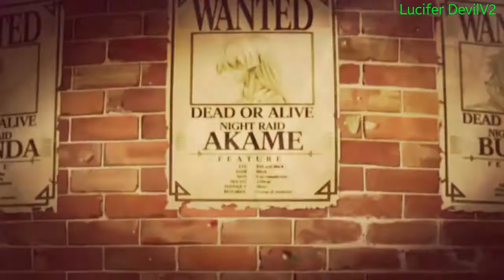Tatsumi-Incursio Tribute "Walk Again" AMV